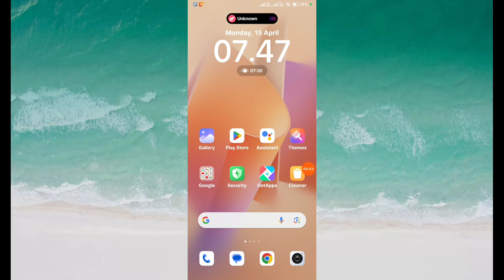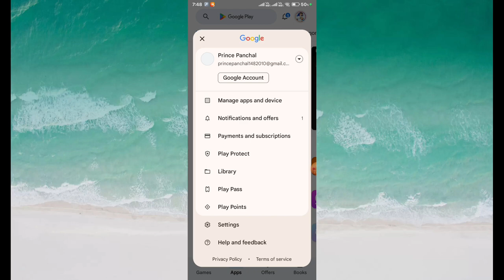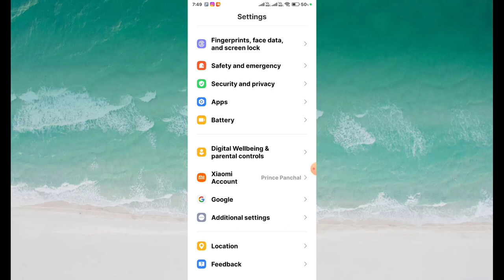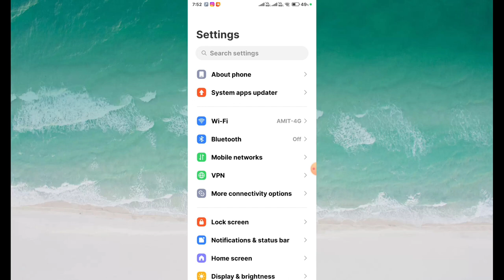Phone heating problem solution || Phone heating problem kaise solve karen